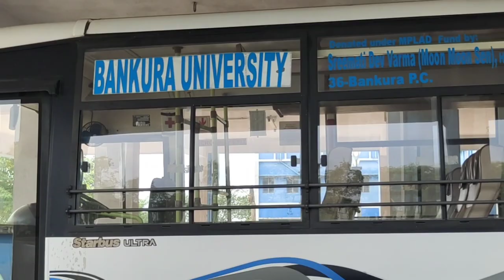Bankura university |Vlog#6| Bengali | Bankura update | 28sep,2021